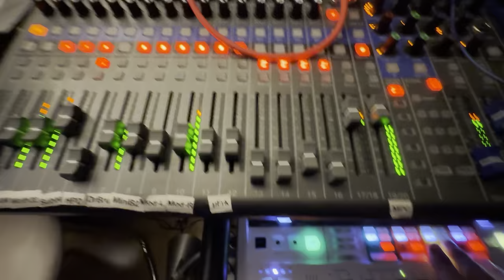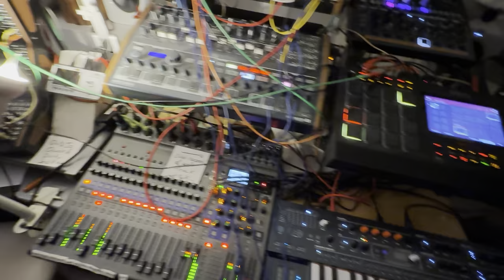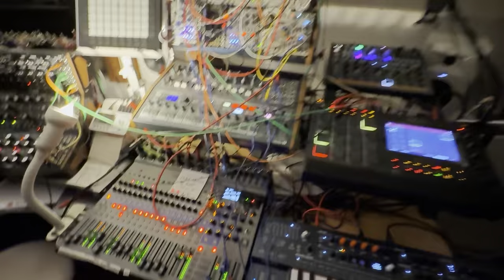Black Thursday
Here's a jam I started creating its rythmic patterns, then got the bass going, the lowest mono part, the Minifreaks chords, then the last 2 melodic monophonic patterns. I usually begin by twiddling the Minifreak, hoping I will find some funny chords... Today also is 95 years since Black Thursday.